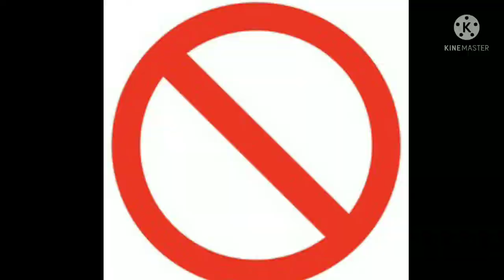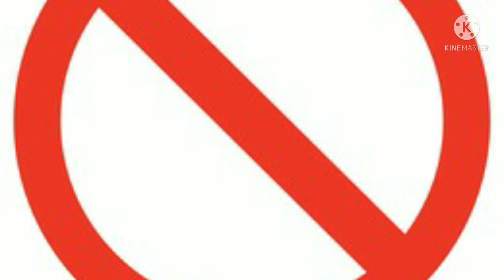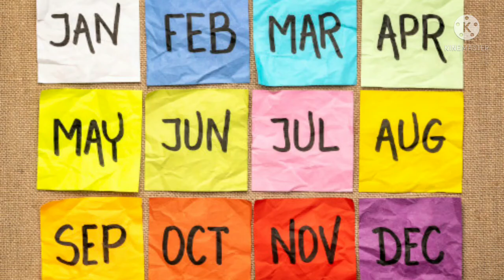9 வித்தியாசமான மற்றும் அதிசயமான சட்டங்கள்/ தமிழ் சாரல் ✌✌✌